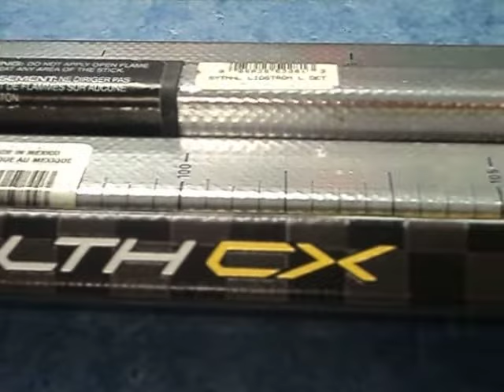Hockey stick decorated with a digital printer! Direct tp Stick! No Decals! HyperLite sample!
Small sample of 3D Graphics printed directly on Sports Equipment, like Hockey Sticks and Lacrosse Shafts!